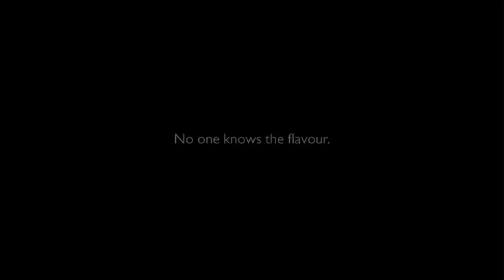Stimorol: Guru Mega Mystery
Stimorol Mega Mystery gum launched in South Africa with a mystery flavour that no one can quite figure out. To make the product and its flavour feel even more mysterious, we created a sampling promo that astonished the public: A levitating monk offering the mysterious gum to passers-by